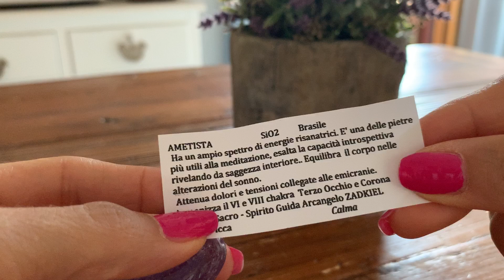Pietra Ametista 6° Chakra del terzo occhio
In questo breve video ti mostro la pietra Ametista, una pietra che viene utilizzata per armonizzare l'energia del terzo occhio, situato al centro della fronte tra le sopracciglia.

Ho scelto questa pietra di viola, il colore corrispondente al 7° Chakra.

Vuoi altre informazioni sui chakra, come si utilizzano le pietre e conoscere questo meraviglioso mondo?
Scrivimelo nei commenti, sarò felice di fare altri video per approfondire!